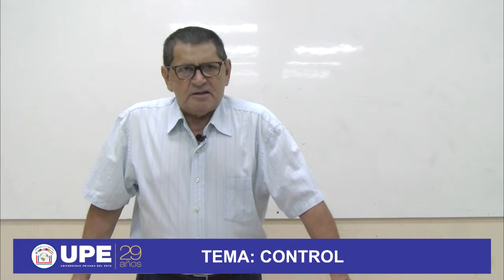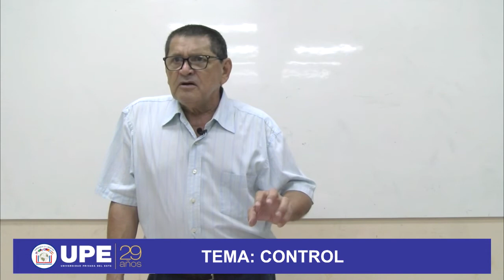TEMA: CONTROL LIC. IDELFONSO NAVARRO